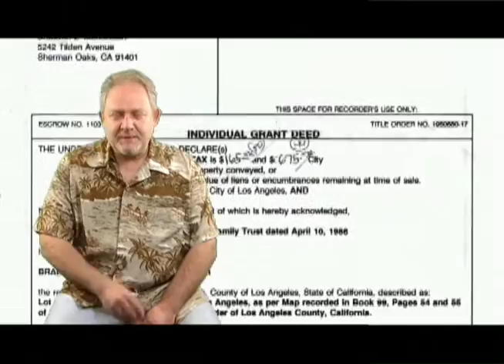My Dog Chloe | Grieving the Loss of a Man's Friend | HQ Version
Filmmaker Braddon Mendelson's tribute to his fallen canine pal. Anyone who's ever cherished an animal will be moved by this story.

Original Music by Scott Douglas MacLachlan